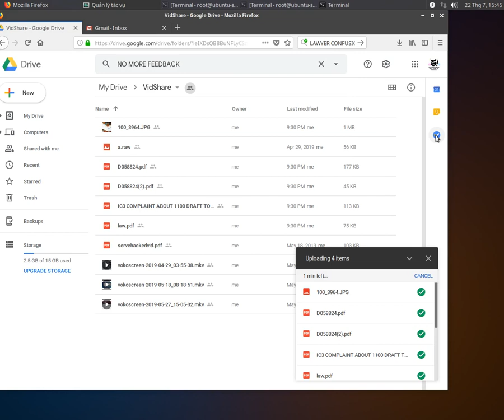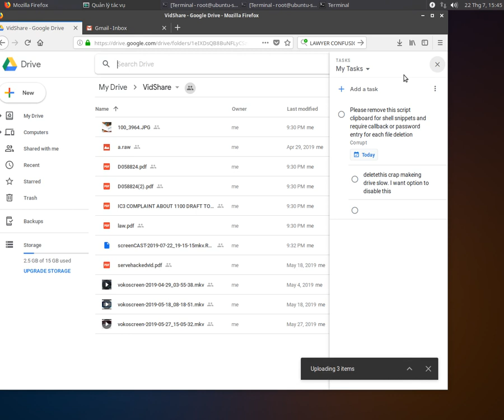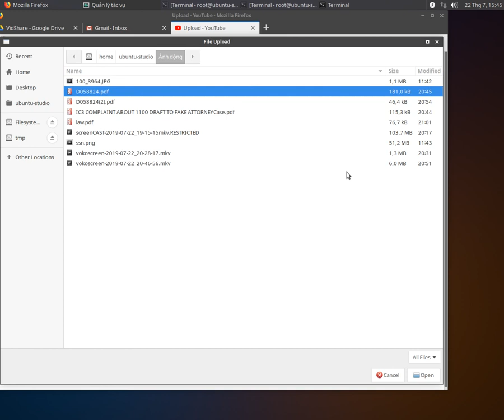New Google Task Feedback since feedback is removed RAMA CLUB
Feedback I want option to disable all this crap that slows down drive making it useless.

Maybe have email support your feed back is flawed.
Please stop gmail hacking too; someone deletes my contacts and messages. I want to require password and captcha for message deletion.